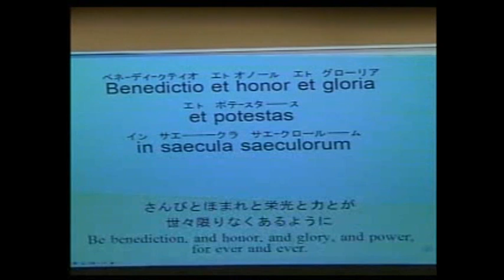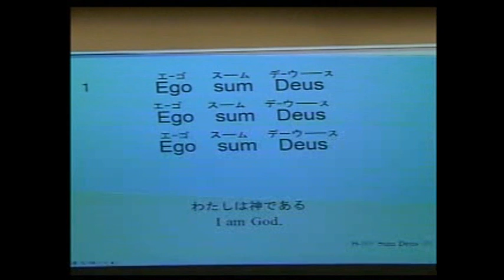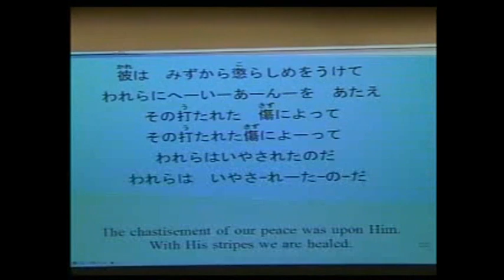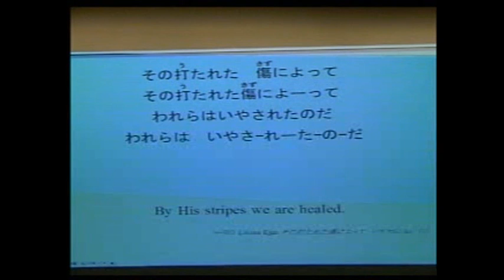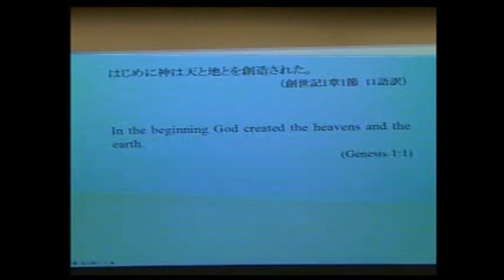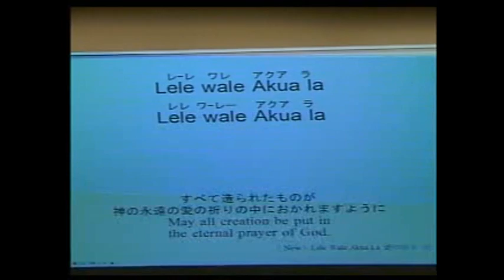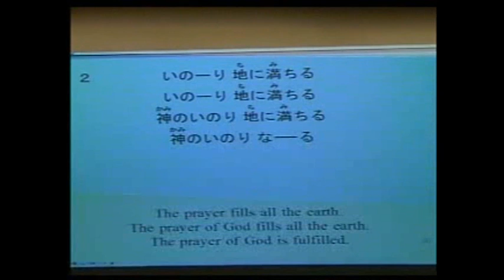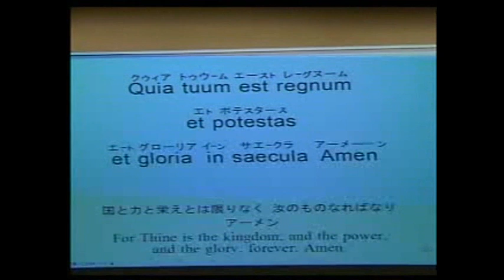2014年5月18日いやし礼拝「永遠のいやし」美津子